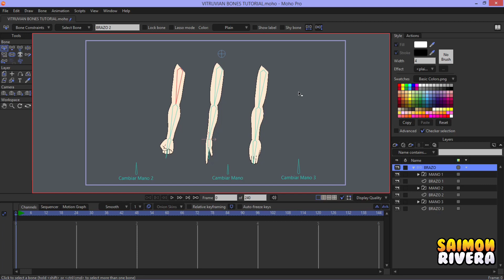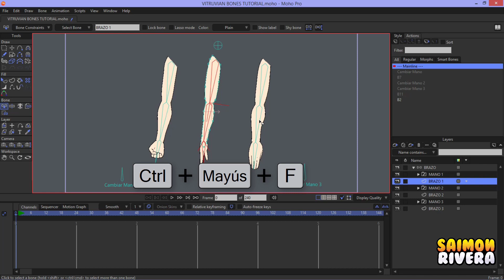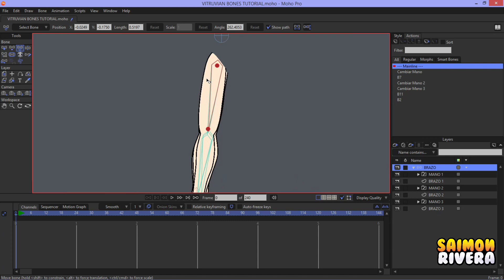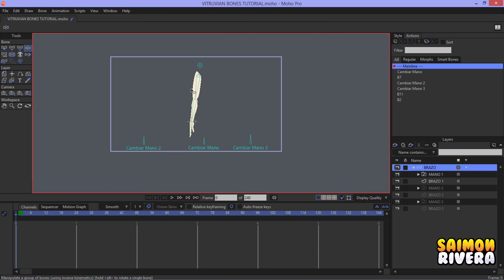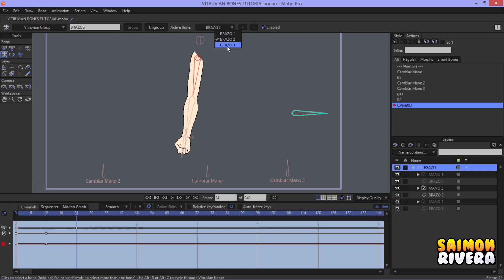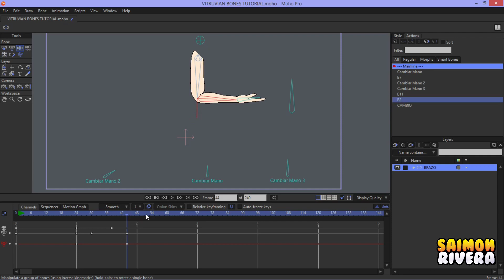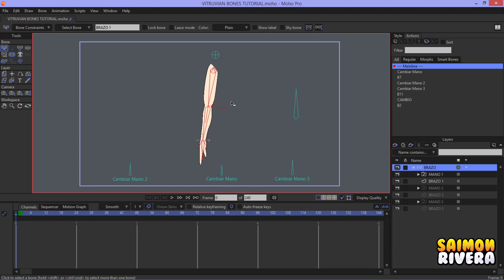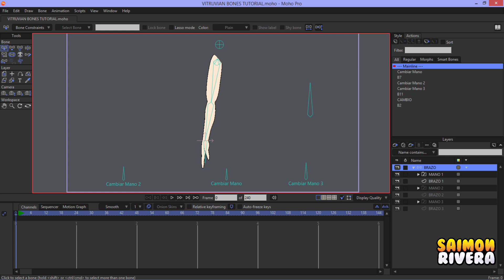MOHO PRO 13.5 | VITRUVIAN BONES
En este tutorial te mostraré a manera de introducción como funciona la nueva herramienta agregada en la nueva versión de MOHO PRO 13.5.